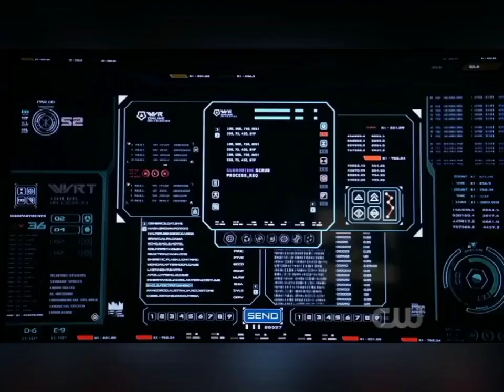Evolution of "Jonah Hex" in Cartoons, Movies and Shows. (DC Comics)